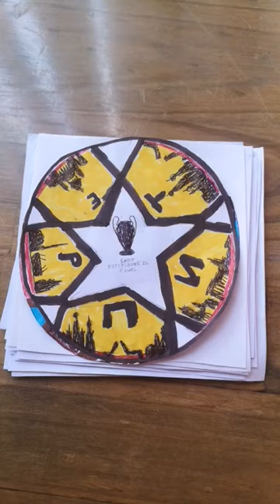Adidas UCL Finale trough years. 2021 to 2025. Made by me.